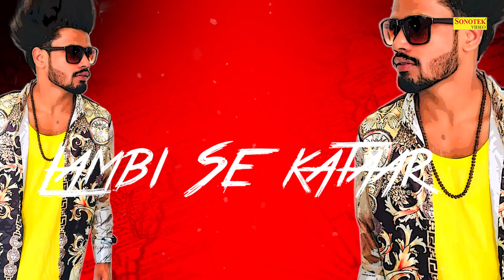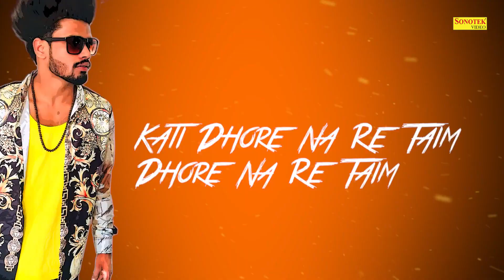Bang Bang - Full Song | Sumit Goswami | Gulzaar Chhaniwala | Kaka | Latest Haryanvi Songs 2019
Bang Bang - Full Song | Sumit Goswami | Kaka | Latest Haryanvi Songs 2019 Haryanvi | Sonotek Music